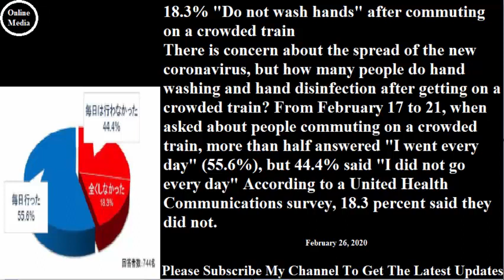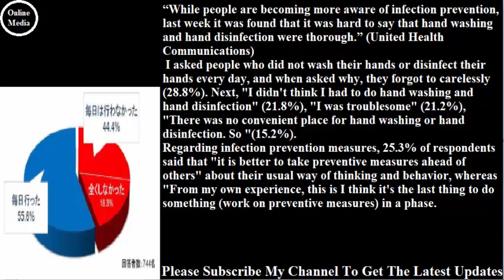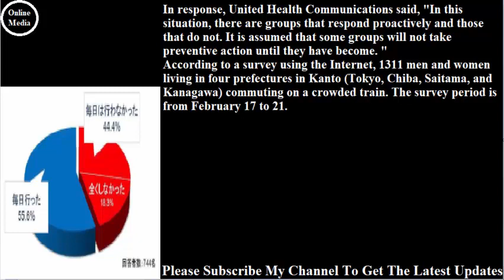満員電車に乗って、通勤後「手を洗わない」18.3％# 2020年2月26日